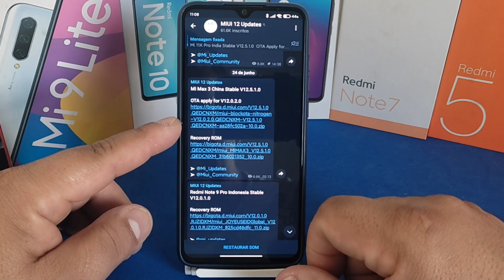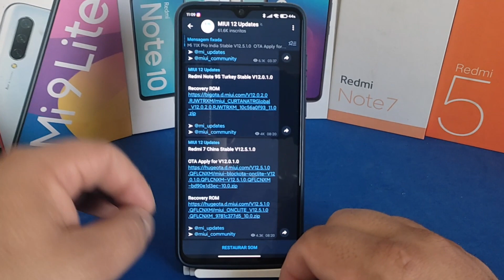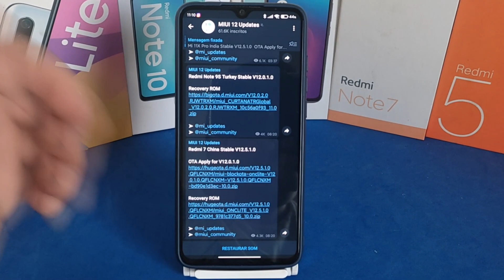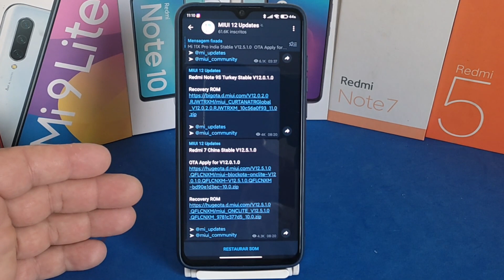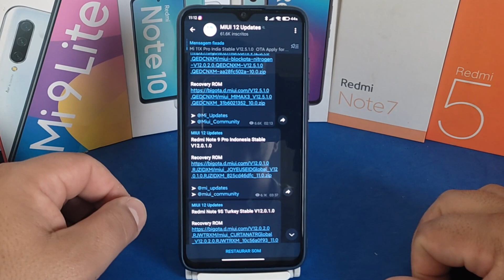ATUALIZAÇÕES MIUI 12.5 IMPROVÁVEIS VEJO UM PADRÃO AÍ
LINK DAS ATUALIZAÇÕES:

MIUI 12 Updates, [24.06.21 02:13]
Mi Max 3 China Stable V12.5.1.0

MIUI 12 Updates, [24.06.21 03:37]
Redmi Note 9 Pro Indonesia Stable V12.0.1.0

MIUI 12 Updates, [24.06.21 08:20]
Redmi Note 9S Turkey Stable V12.0.1.0

MIUI 12 Updates, [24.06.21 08:20]
Redmi 7 China Stable V12.5.1.0